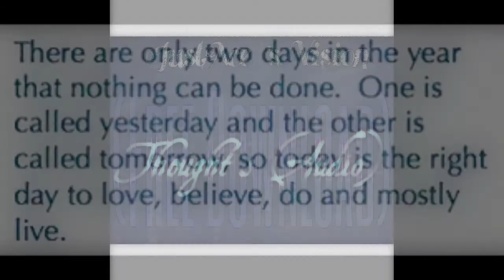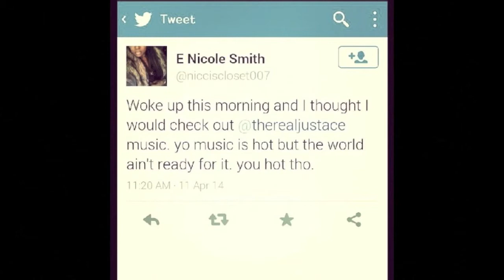Who Is The One And Only Just~Ace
This weeks video is about some of the thoughts the artist The One And Only Just~Ace has.

Impossible_Team.T.V.(TM)

Vine: Just~Ace